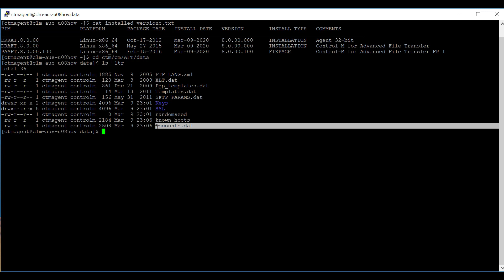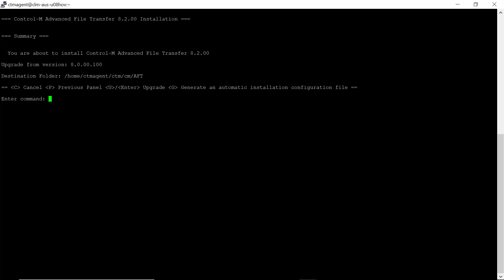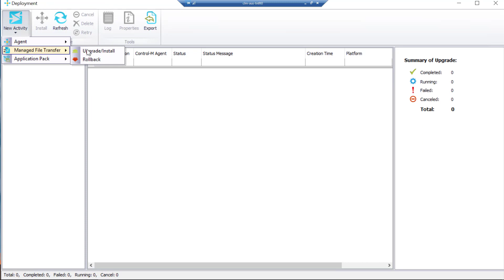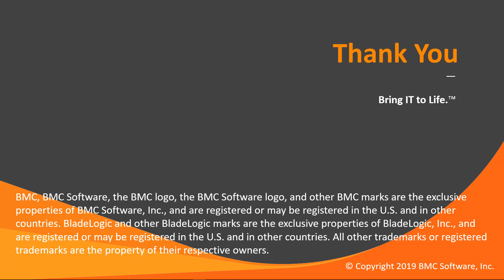How to upgrade Control-M for Advanced File Transfer 8.0 to Control-M Managed File Transfer 9.0.18